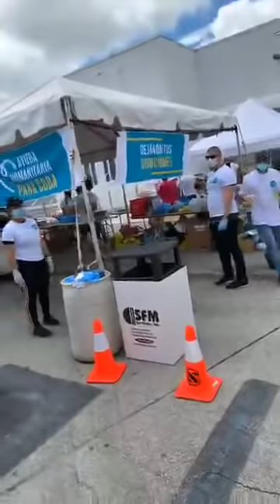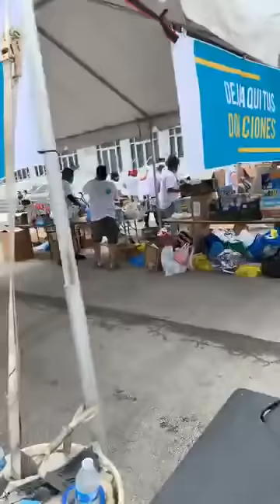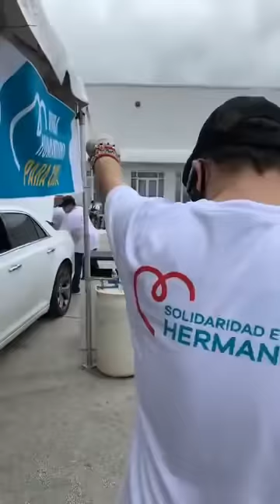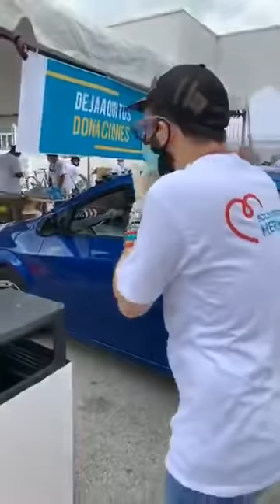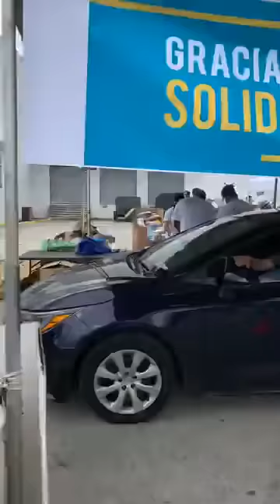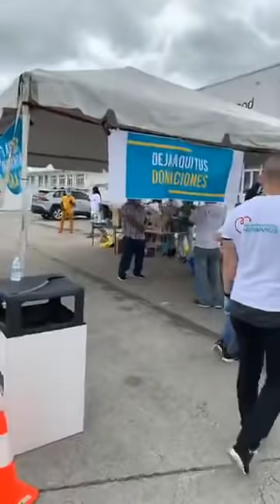Cubanos en el exilio se unen para enviar ayuda humanitaria para el pueblo sus hermanos en la isla